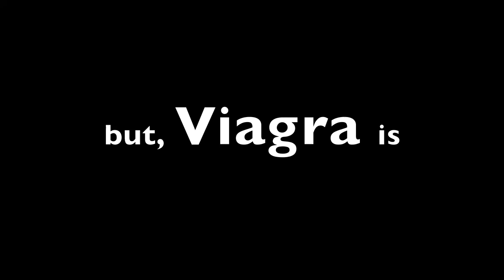Viagra, OK - Hearing Aids, NOT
Margaret, mother and wife from Elmhurst, Illinois discusses her hearing aids and wonders why Viagra is covered but Hearing Aids aren't... makes you wonder why not, doesn't it?